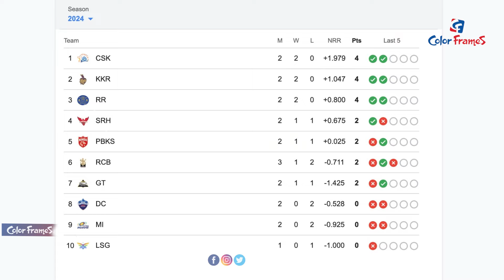నేను అలాంటి వాటికి రియాక్ట్ అవ్వను | MS Dhoni Stops Anchor's Question To Rachin Ravindra Goes Viral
నేను అలాంటి వాటికి రియాక్ట్ అవ్వను | MS Dhoni Stops Anchor's Question To Rachin Ravindra Goes Viral | Color Frames

Follow Color Frames Channel for Exclusive Celebrity Interviews, Tollywood News, Bollywood News, Entertainment News, Breaking News, Sports Coverage, Science & Technology news, and much more shortly and crisply!